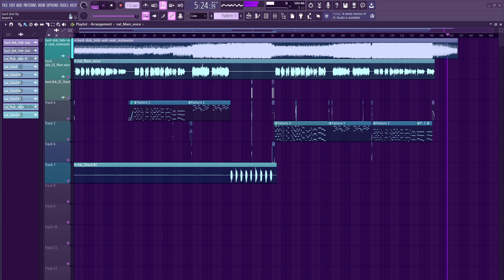Natalie - Hard Disk Hide And Seek - Synth V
VSQx base by Aku
FLP base by Aku
major editing and tuning done by me

this is Morry's Illusion's channel for vocal synth stuff.